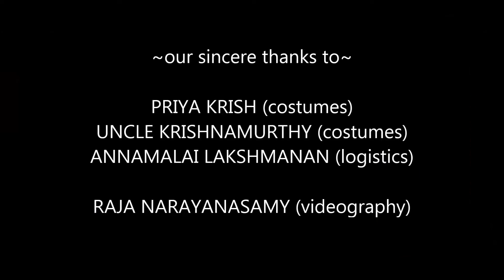GPTMDK16 08 Aura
GPTM Deepavali Kondattam 2016 - Item-8: Aura. Event celebrated on Nov 20, 2016 at Skyview High School in Vancouver. Video by Gidu Sriram.